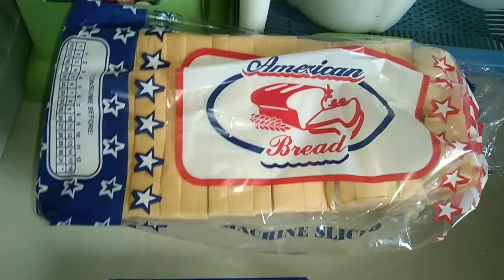TIRANG SPAGHETTI SAUCE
TIRANG SPAGHETTI SAUCE GAWIN NATING MERYENDA...